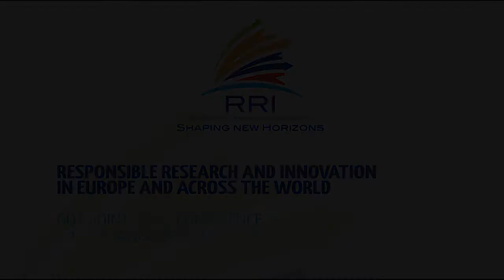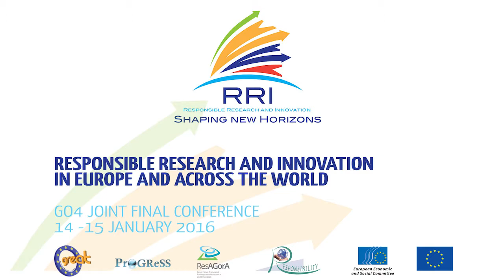RRI Conference, Session A: Democratic Horizons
This session addresses the democratic conditions for developing a legitimate and efficient approach to RRI.

Prof. Jeroen van den Hoven, Delft University
Prof. Sylvain Lavelle, Institut Catholique des Arts et Métiers

Moderator: Dr Barbara Grimpe, Oxford University